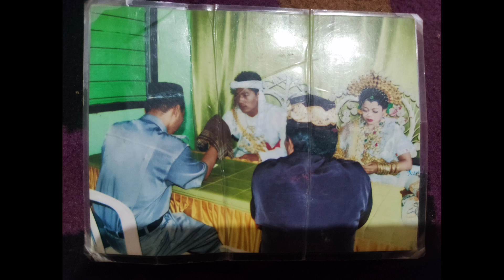Q&A LAGI TAPI SEKARANG BERSAMA MAMA DAN PAPA DI RUMAH, SERU DAN LUCU